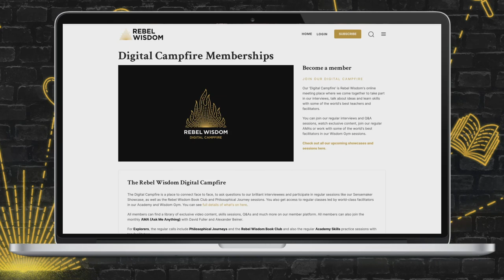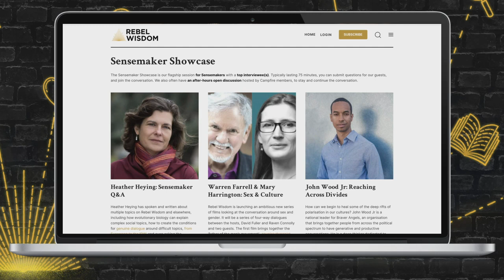Dating, Mating & Culture, Geoffrey Miller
Geoffrey Miller is an evolutionary biologist and author of "The Mating Mind". In a previous Rebel Wisdom interview he said that, if politics is downstream of culture, then both are downstream of the mating system, with entire worldviews and communities building themselves around the subject, from redical feminism to incels and MRAs.

In this conversation with Raven Connolly they explore the modern dating landscape and what it means to our culture.

This was recorded in the Rebel Wisdom Digital Campfire, to join calls like this, check out our membership options